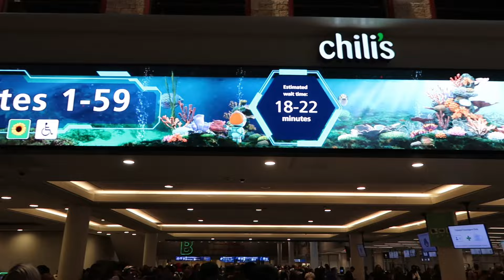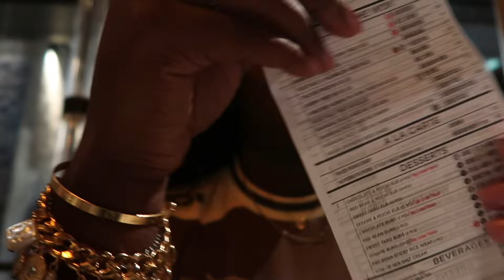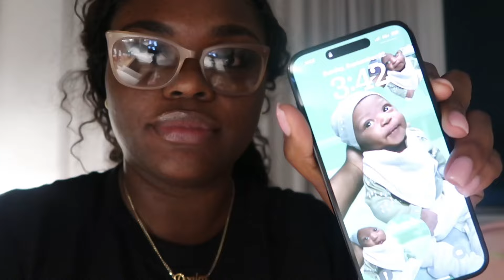48 hours in NYC vlog🗽| getting boho braids in Harlem + finally trying Din Tai Fung!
y’all I made it back to my fave place!!